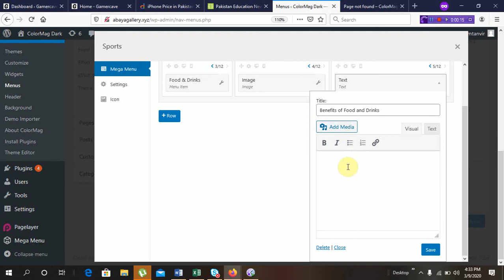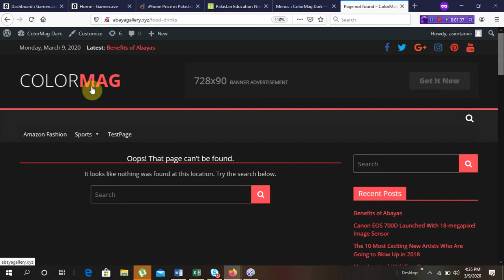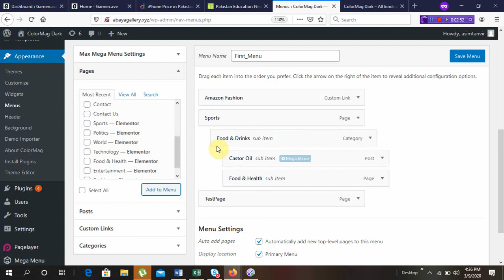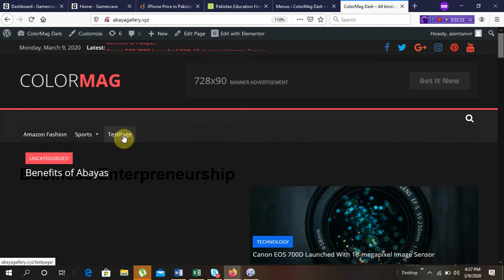How to Create Menu (Part-6) in WordPress in Hindi / Urdu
n this video you will learn how to create menu and sub menus comprehensively and your concepts will be polished.